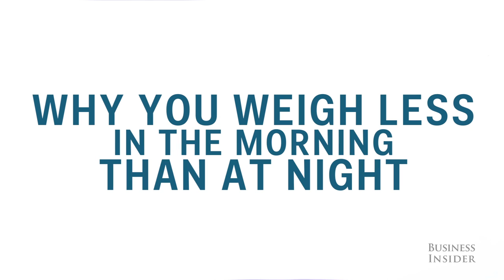Why You Weigh Less In The Morning Than At Night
Ever wonder why your bathroom scale is a little more forgiving in the morning? Here's the answer. Business Insider is the fastest growing business news site in the US. Our mission: to tell you all you need to know about the big world around you. The BI Video team focuses on technology, strategy and science with an emphasis on unique storytelling and data that appeals to the next generation of leaders – the digital generation.